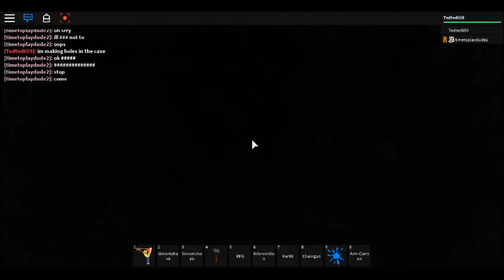me v timetoplaydude